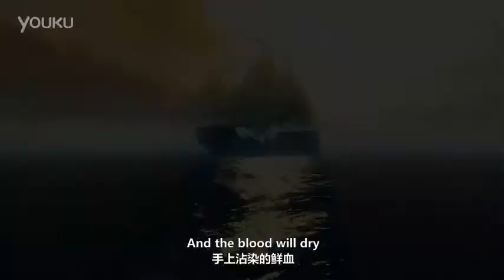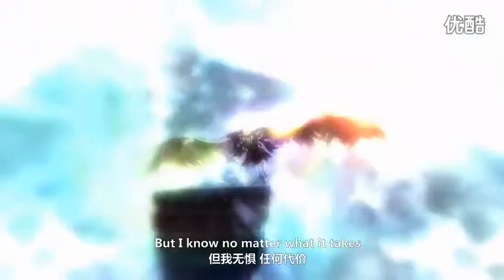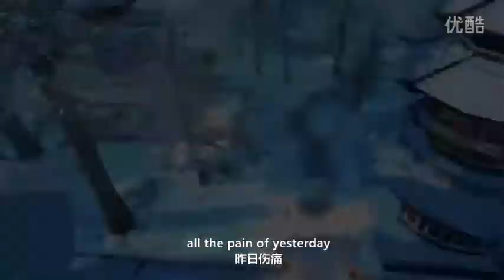【天谕•“谕见”心情•MV】Coming Home 超清